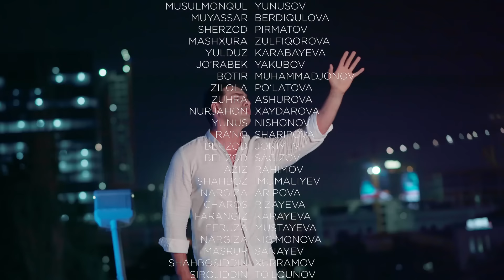Nomus 192-qism (milliy serial) | Номус 192-кисм (миллий сериал)